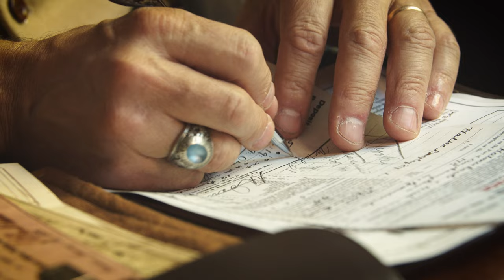Around the World in 80 Days - The St. James Tea Room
Join Phileas Fogg for an exciting tea time adventure at the St. James Tea Room in Albuquerque, NM.